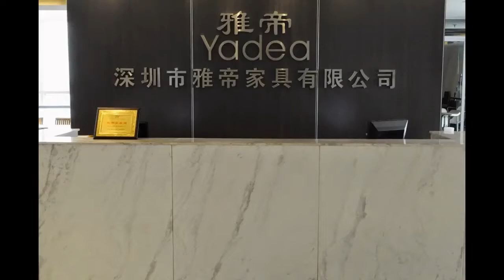Cassina LC2 sofa from Yadea Furniture